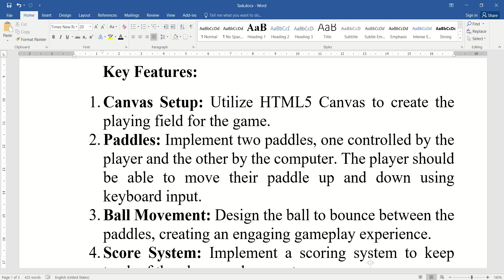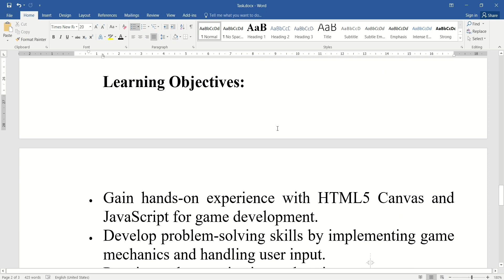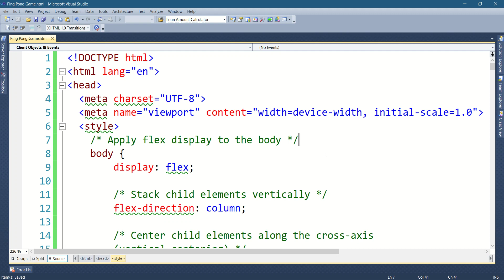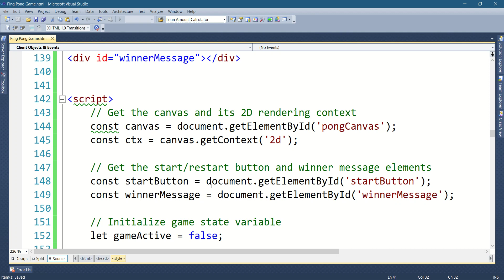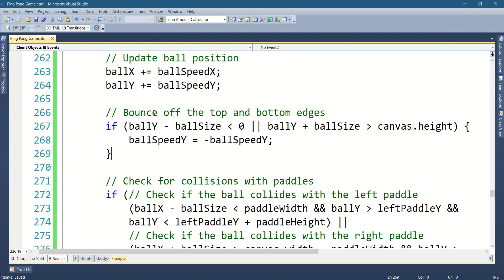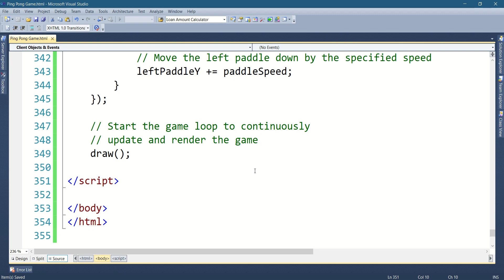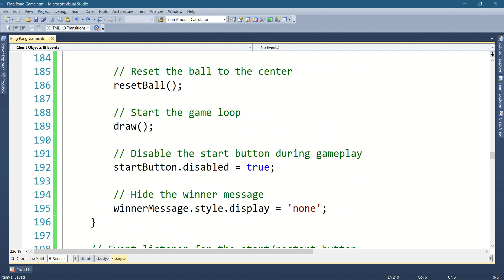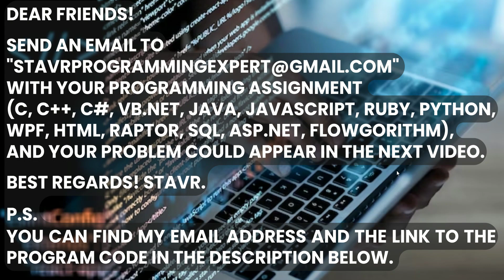Ping Pong Player vs Computer JavaScript, HTML and CSS. Event listener for keyboard input.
Programming Assignment: Ping Pong Game
Overview:
In this programming assignment, you will implement a classic "Ping Pong" game using HTML5 Canvas and JavaScript. The goal is to create a two-player game where the player controls one paddle, and the computer controls the other. The objective is to score points by successfully hitting the ball past the opponent's paddle.
Key Features:
1. Canvas Setup: Utilize HTML5 Canvas to create the playing field for the game.
2. Paddles: Implement two paddles, one controlled by the player and the other by the computer. The player should be able to move their paddle up and down using keyboard input.
3. Ball Movement: Design the ball to bounce between the paddles, creating an engaging gameplay experience.
4. Score System: Implement a scoring system to keep track of the player and computer scores.
5. Game Start/Restart: Include a button that allows the player to start or restart the game.
6. Winner Display: Show a message when the game ends, indicating the winner.
Game Mechanics:
• The game should start when the player clicks the "Start/Restart Game" button.
• The player moves their paddle up and down using the 'Arrow Up' and 'Arrow Down' keys.
• The computer-controlled paddle automatically moves to defend against the ball.
• Players score points when the ball passes beyond the opponent's paddle and reaches the goal.
• The first player to reach the maximum score (configurable, but default is 5) wins the game.
Instructions:
1. Getting Started:
o Fork this repository to create your own copy.
o Clone the repository to your local machine.
2. Coding Tasks:
o Implement the HTML and CSS for the game layout.
o Write JavaScript code to handle game logic, including paddle movement, ball bouncing, scoring, and game state management.
o Ensure a responsive and visually appealing design.
3. Testing:
o Test your game thoroughly to ensure smooth gameplay and correct scoring.
o Consider edge cases, such as ball collisions with paddles and screen boundaries.
4. Customization (Optional):
o Feel free to customize the game further by adding features like sound effects, different paddle/ball designs, or additional gameplay elements.
5. Submission:
o Commit your changes to your repository.
o Submit the repository link along with any additional instructions or notes.
Learning Objectives:
• Gain hands-on experience with HTML5 Canvas and JavaScript for game development.
• Develop problem-solving skills by implementing game mechanics and handling user input.
• Practice code organization and project structure.
Note:
This assignment is designed to be both fun and educational. Don't hesitate to explore additional features and improvements beyond the basic requirements. Have fun coding!